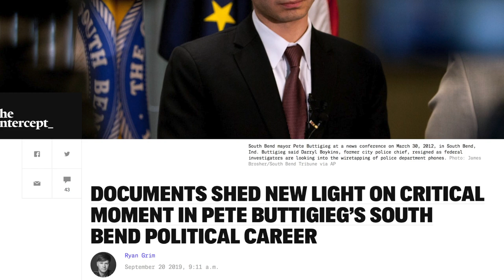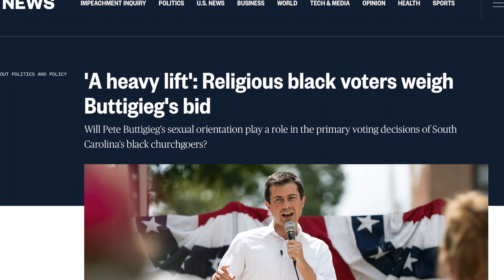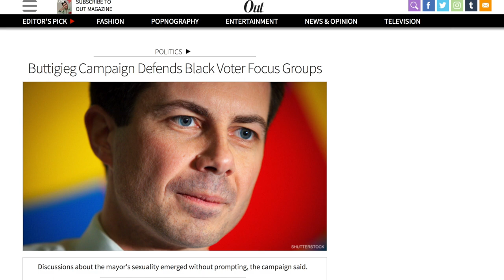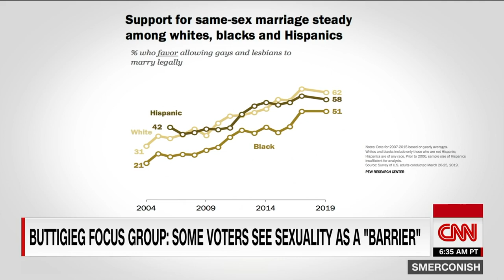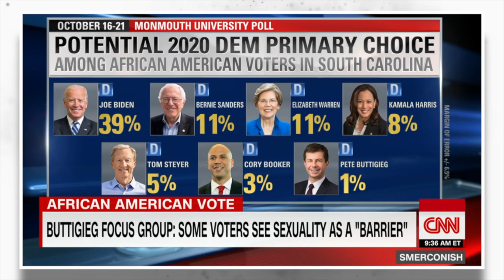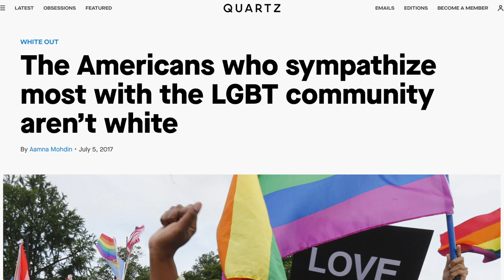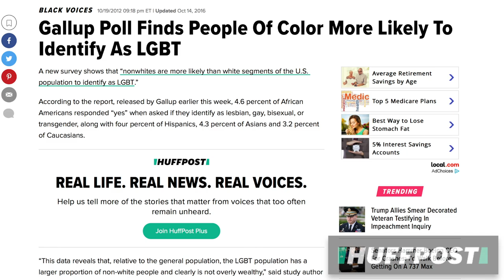CNN Entertains Absurd Notion that Black Voters Dislike Buttigieg Due to Homophobia